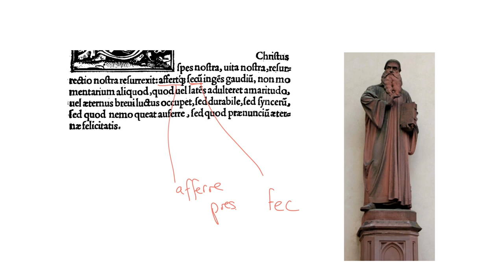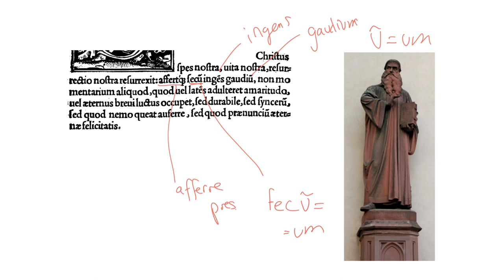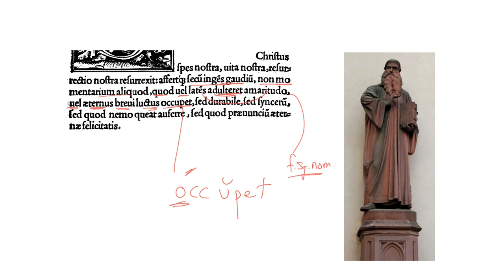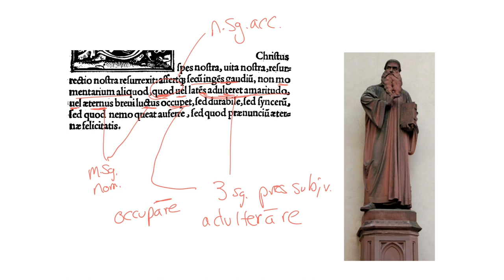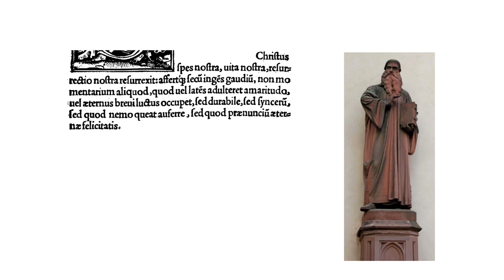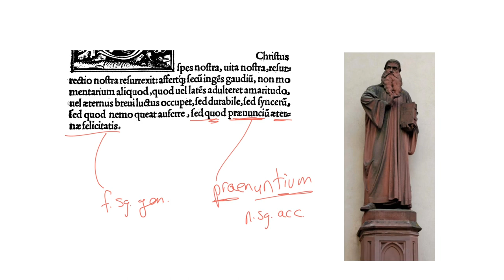LatinPerDiem Intermediate Latin Lessons: Oecolampadius, De Gaudio Resurrectionis 7 | Latin Grammar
🌟 LatinPerDiem Intermediate Latin Lesson: Oecolampadius, De Gaudio Resurrectionis 7 | Latin Grammar

📖 Welcome to another engaging LatinPerDiem Intermediate Latin Lesson! In this episode, we delve into Oecolampadius' De Gaudio Resurrectionis. Dr. Noe guides you through the nuances of Latin grammar, offering valuable insights into this significant text. Whether you're a seasoned Latin enthusiast or just starting your journey, this lesson provides a rich learning experience.

👍 Enjoyed the lesson? Your interaction fuels our passion for sharing the beauty of Latin.